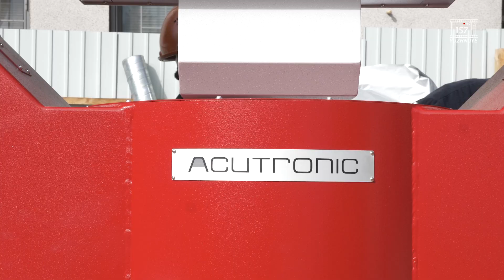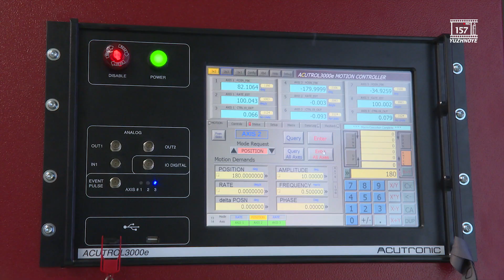Багатофункціональний випробувальний центр КБ «Південне»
У Конструкторському бюро «Південне» введений в експлуатацію новий багатофункціональний випробувальний центр (БФЦ), де в режимі реального часу будуть проходити випробування і відпрацювання взаємодії різних систем авіоніки і приладів ракетно-космічної техніки.

На сьогодні БФЦ КБ «Південне» – унікальний, найсучасніший випробувальний комплекс в Україні із високотехнологічним обладнанням. Введення БФЦ в експлуатацію дозволить значно скоротити час і витрати на розробку, створить широкі можливості для випробувань систем навігації і управління ракет.

Трьохосьовий імітатор руху дає можливість імітувати траєкторію польоту ракети в реальному часі. Раніше до програми випробувань систем управління ракет входили десятки пробних пусків. Тепер основний обсяг льотних випробувань буде замінений електронним моделюванням на спеціальному стенді, що значно скоротить фінансові витрати.

Лабораторна центрифуга призначена для випробувань апаратури на стійкість до високих навантажень, які виникають під час польоту ракети, а також для контролю якості комплектуючих, що використовуються при створенні ракетної техніки.

З появою такого обладнання українські підприємства зможуть створювати системи управління нового покоління відповідно до міжнародних стандартів з розробки елементів авіоніки.

І це тільки перша черга оснащення багатофункціонального випробувального центру, для якого був реконструйований та переобладнаний цілий корпус. Вже наступного року тут з'явиться обладнання для випробувань комплектуючих ракетно-космічної техніки в широких температурних діапазонах.

Створення БФЦ ведеться в рамках виконання комерційних міжнародних контрактів, без залучення бюджетних коштів.
Відкриття центру дозволить КБ виконувати як космічні, так і оборонні проекти для вітчизняних і зарубіжних замовників. До того ж сучасне і високоточне обладнання зможуть використовувати для випробувань своїх розробок інші українські підприємства-партнери КБ «Південне».

Yuzhnoye State Design Office put into operation new multifunctional test operations center (MTOC), where the interaction of different avionics systems and devices of space-rocket hardware will be tested and developed in real-time mode.

Today, Yuzhnoye SDO’s multifunctional test operations center is the most modern and unique test complex with high-tech equipment in Ukraine.

Multifunctional test operations center putting into operation allows saving the finance and time for development significantly, provides more opportunities for testing the navigation and control systems.

Three-axis motion simulator allows simulating the rocket trajectory realtime. Previously, the control systems test program included dozens of test launches. Henceforth the main part of the flight tests will be substituted onto electronic simulation at special-purpose stand that significantly reduces financial costs.

Laboratory centrifuge is designed to test the equipment for resistance to high loads at flight, as well as to control the quality of component parts used at space-rocket hardware development.

With the advent of this equipment, Ukrainian enterprises will afford to develop a new generation of control systems in accordance with international standards for development of avionics elements.

And that is only the first phase for the multifunctional test operations center equipping, for which the whole building has been reconstructed and refitted. Next year there will be equipment for space-rocket hardware component parts testing in the wide temperature range.

The multifunctional test operations center development is financed only within a framework of works at commercial international contracts, without the budgetary funds involvement.

The opening of the center will allow the Design Office to carry out both space and defense projects for state and foreign customers. Besides, this advanced and high-precision equipment can be used by others partner enterprises for testing of their developments.